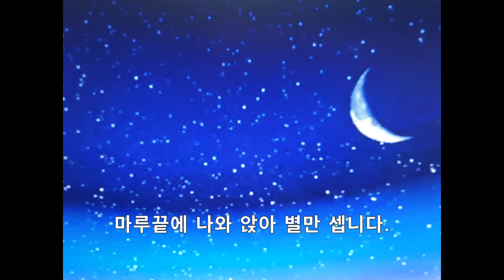(색소폰연주) 엄마가 보고 싶은 날 생각나는 노래(A song when you miss your mom) 울밑에 귀뚜라미 우는 달밤에 추억의 동요 가을밤 cover Alto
어머니 기일이 다가오면 늘 생각나는 노래.
어릴적 마루 끝에 홀로 앉아 밭에 나간 엄마 기다리며 부르던 노래.
추억의 동요 가을밤을 일반가요처럼 연주해 보았습니다.
(색소폰연주는 핸드폰으로 녹음했습니다)